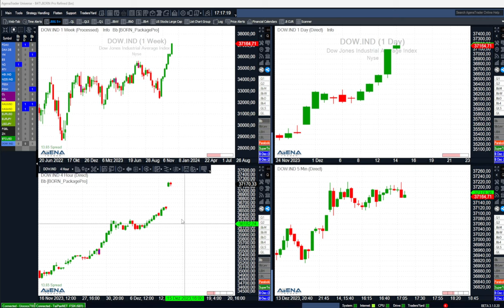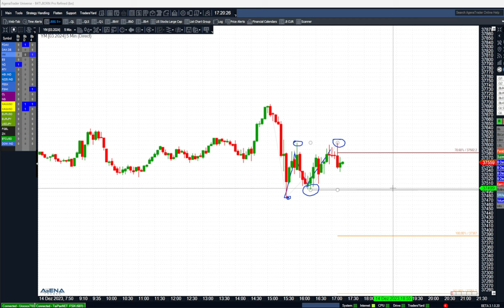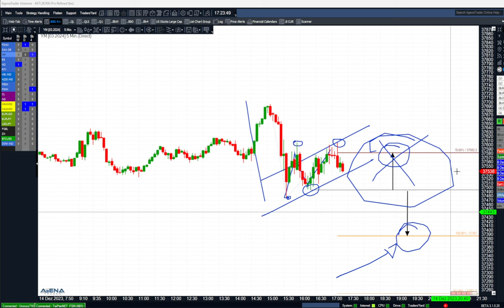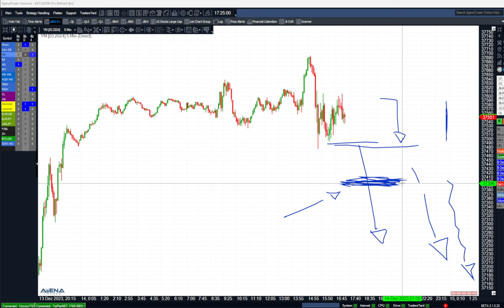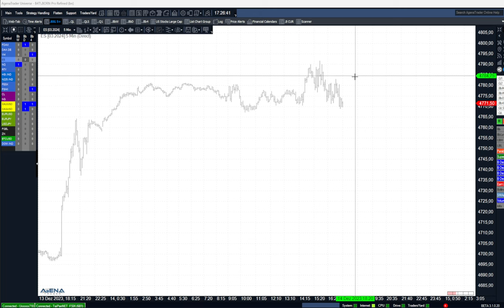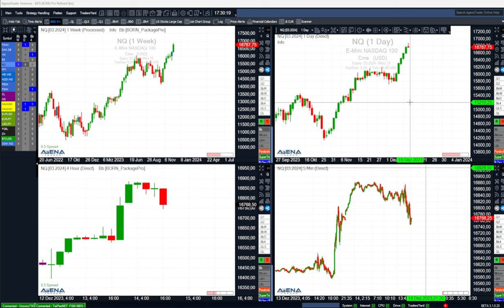Aktienmärkte: Nach der Party nun der Kater?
Gestern war Party-Zeit für die Aktienmärkte Fed-Party - folgt heute der Kater? Rüdiger Boern mit einem Blick auf die charttechnische Lage der Indizes: